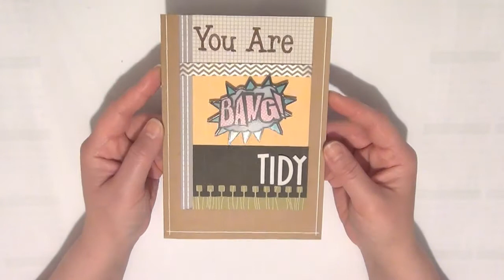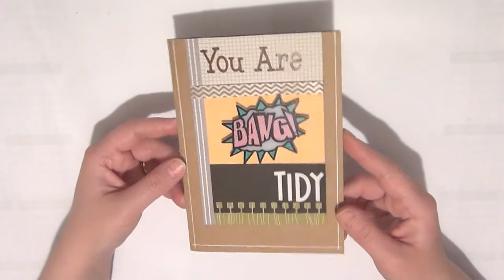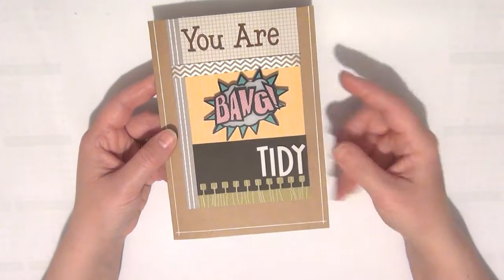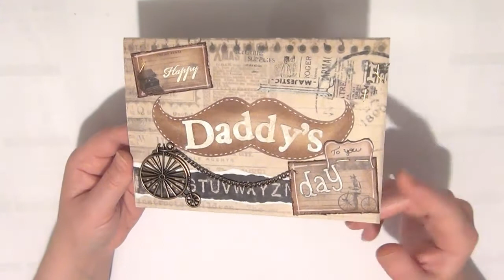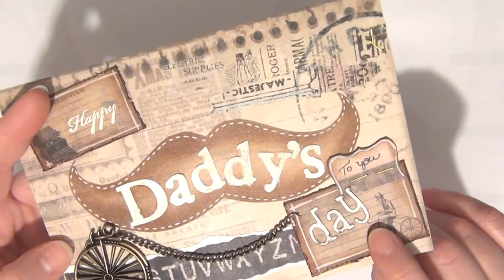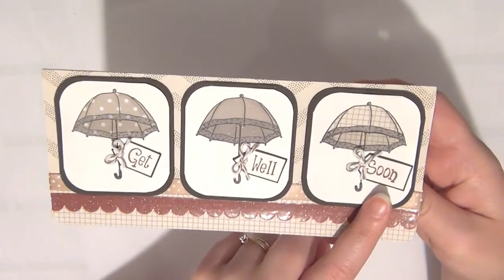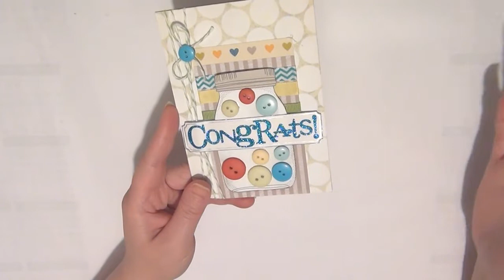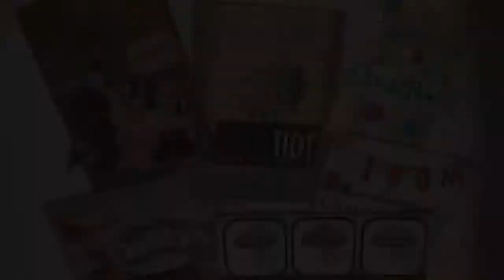Masculine Cards - Part 2/2 All Year Round Cards